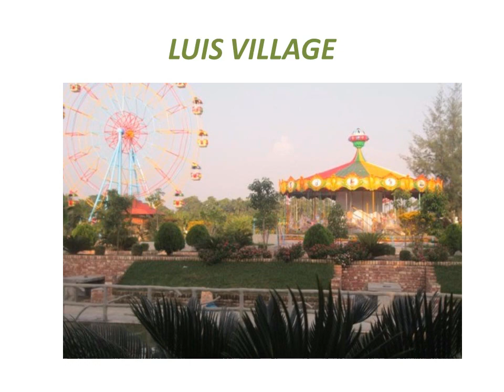জামালপুর জেলার দর্শনীয় স্থান ।। লাউচাপড়া অবকাশ কেন্দ্র ।। Lauchapra Picnic Spot ।।| drip hoods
যারা এখনো আমাদের ইউটিউব চ্যানলটি সাবক্রাইব করেন নাই তারা জলদি সাবক্রাইব করে ফেলুন ।